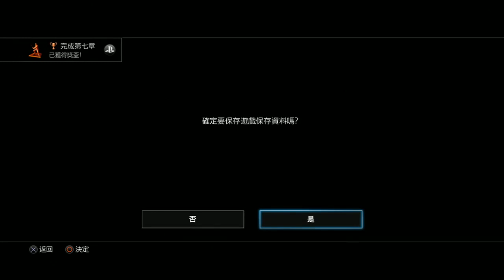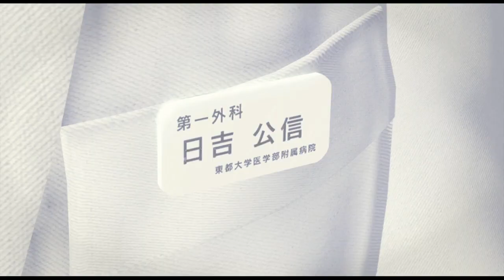29-02-2016d 爆機兄弟 達哥 人中之龍 極